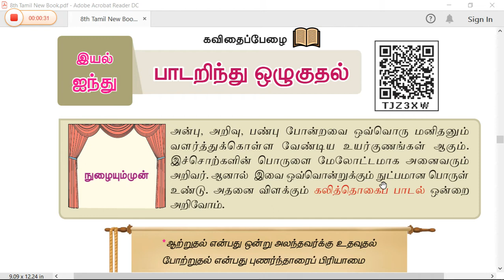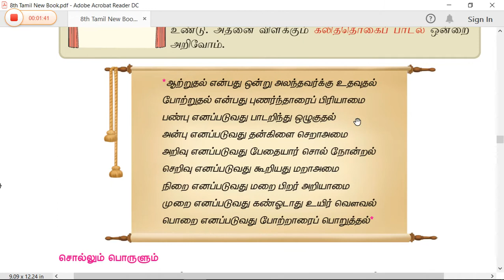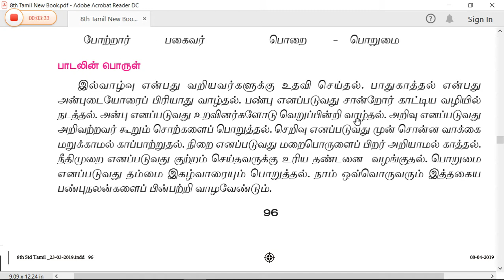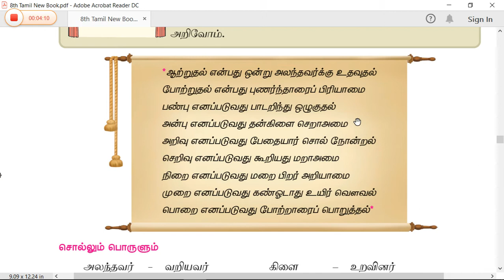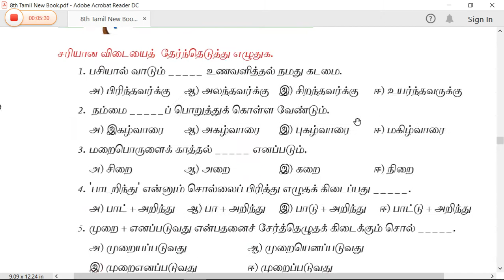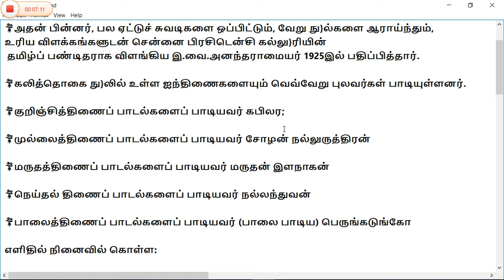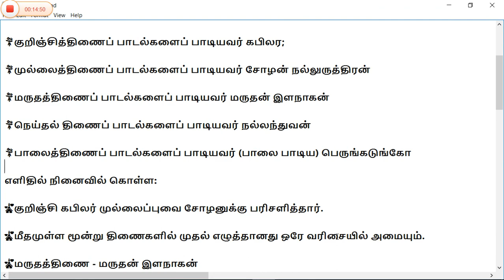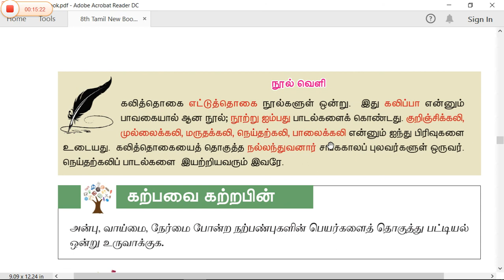8th std Tamil new book (எட்டாம் வகுப்பு தமிழ்) இயல் ஐந்து பேொைறிந்து ஒழுகுதல்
8th std Tamil new book (எட்டாம் வகுப்பு தமிழ்) இயல் ஐந்து பேொைறிந்து ஒழுகுதல்